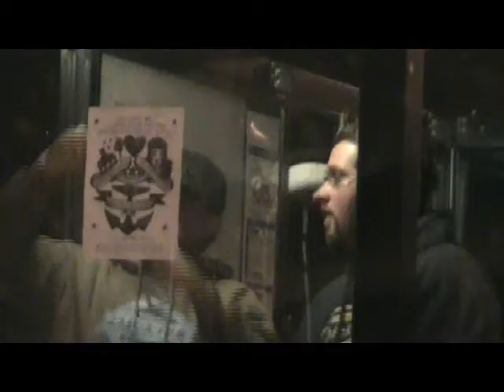Filed Under Dishonesty - microwaves and cable tv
new video from the scottish rock band...song is copyrited